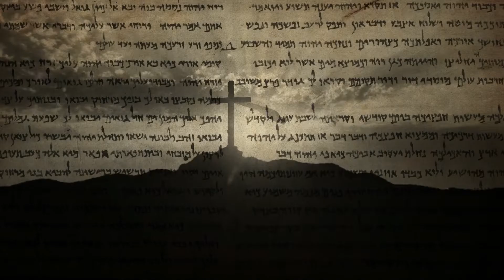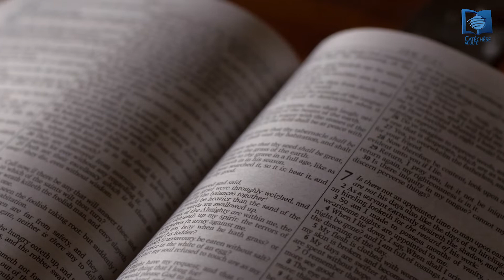Parole en Action - Introduction 2ème Trimestre 2021| La Promesse de l’Alliance éternelle de Dieu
Pasteur Daniel Monachini présente l'introduction du 2ème trimestre 2021 La Promesse de l’Alliance éternelle de Dieu